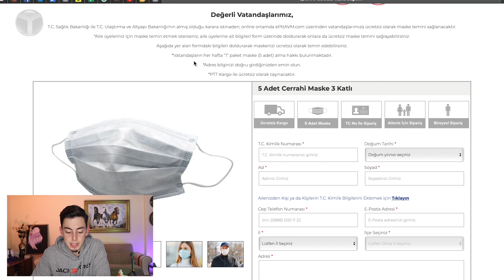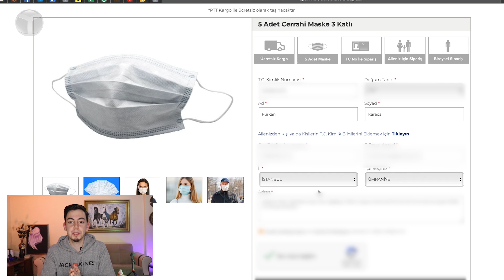PTT AVM ücretsiz maske nasıl alınır? 2 dakikada biten işlem!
** Video yayınlanmasının ardından işlemlerin kısa bir süre içerisinde e-Devlet'e taşınacağı belirtildi. Bu süre içerisinde gerekli adresi takipte kalarak işleminizi yapabilirsiniz. Sağlıcakla kalın!

Geçtiğimiz hafta toplu ulaşıma binen kişiler için maske takma zorunluluğu getirilmişti. Yeni uygulama ile PTT ücretsiz maske dağıtmaya karar verdi. Peki ücretsiz maske nasıl alınır? Detaylar haberimizde.

PTT tarafından verilen ücretsiz maske nasıl alınır?

Böylece maske temin edemeyen vatandaşlar için ücretsiz bir şekilde ePTTAVM üzerinden maske temin edilebilecek. Virüsün yayılımını engellemek ve dışarı çıkmak zorunda kalan kişilerin hasta olmasını engellemek amacıyla ücretsiz maske dağıtımına başlanacak. Biz de sizler için bu videoda anlatımlı olarak ücretsiz maske alma işlemi nasıl yapılır gösterdik.

Birçok şehirde geçtiğimiz hafta toplu taşımalarda maske kullanımı kuralı getirilmişti. Başta Ankara ve İstanbul Büyükşehir Belediyeleri olmak üzere, virüsün yayılımını engellemek amacıyla vatandaşların maske kullanması istenmişti. Başvuru yapan her vatandaşın, her hafta bir paket sipariş verme hakkı mevcut. Her paketin içerisinde 5 adet maske bulunurken, başka aile üyeleri için de başvuruda bulunabilirsiniz.

Uygulanan sokağa çıkma yasağı doğrultusunda, maske başvurusunu 20 yaş altı ve 65 yaş üstü kişiler yapamıyor.